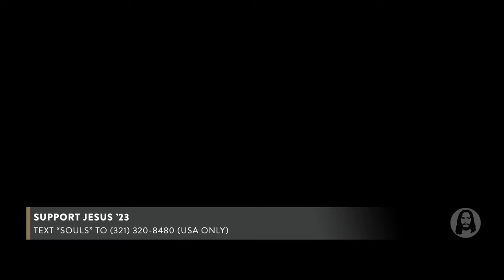Jesus '23 | Thursday Night | December 14th, 2023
Live from Jesus '23 in Orlando, FL | December 14th, 2023